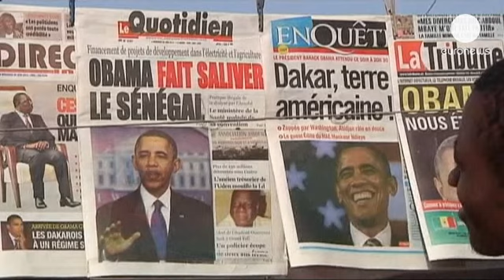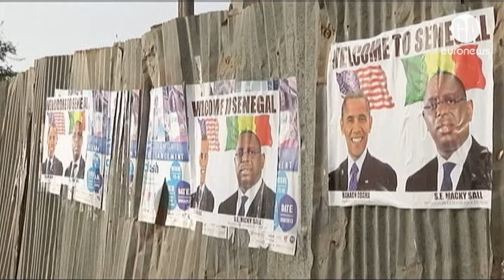أول جولة إفريقية لأوباما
في زيارة ترمي إلى تعويض الوقت الضائع، بدأ الرئيس...

في زيارة ترمي إلى تعويض الوقت الضائع، بدأ الرئيس الامريكي باراك أوباما أول جولة افريقية منذ وصوله الى البيت الأبيض، وكانت العاصمة السينغالية أولى محطاتها، تليها جنوب افريقيا وتنزانيا.

ويدرك أمريكيون أن الفرص الاقتصادية وموارد الطاقة في القارة الافريقية بدأت تستحوذ على اهتمام خصوم من الدول العظمى في العالم وعلى رأسها الصين.

ورغم الاجراءات الامنية المشددة في العاصمة داكار التي قد تربك النشاط الروتيني للسكان، فإن السنيغاليين أبدوا ترحيبا بالزيارة، ويقول مواطن سينغالي:

"إذا تقدم العالم بما يكفي لنرى رجلا أسود البشرة رئيسا للولايات المتحدة فإن هذا فخر لنا، وأمر يفرحنا...نحبك أوباما كثيرا".

الأعلام وصور الرئيس الضيف الى جانب الرئيس السنيغالي "ماكي سال" زينت الشوارع، ولكن أجواء الخيبة بدأت تسيطر على القارة الافريقية خلال السنوات الأخيرة، حيث لا يتجاوز دخل كثيرين بضع دولارات في الأسبوع، وتقول امرأة أخرى:

"نحن سعداء بقدوم الرئيس أوباما، ولكن ما نوده هو أن يساعدنا. نعمل ليلا نهارا ولكننا لا نحصل على حياة كريمة. الحياة صعبة والامر كذلك بالنسبة إلى البلاد أيضا".